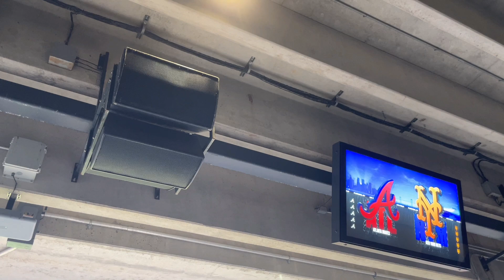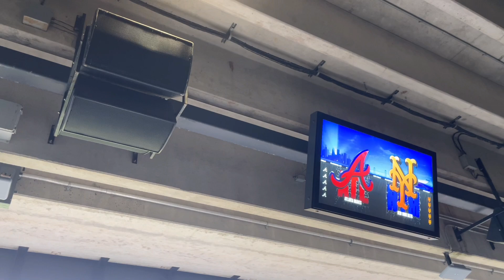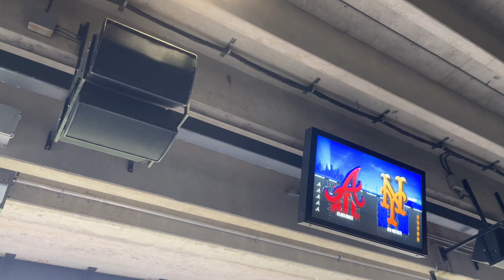Ray Castoldi Organ Set #10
Ray has brought the Triton back to Citi!

Set List:

Bernstein New York, New York
Friday I’m In Love
Working For the Weekend
Black Friday
Summer Nights
Gimmie Some Lovin
Time of the Season